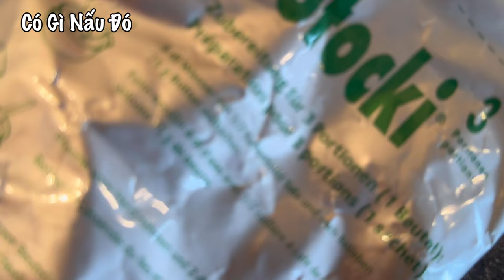Làm chả cá Rô sông Nil dai hơn cá thác lác và không bị tanh/canh khổ qua nhồi chả cá​⁠​ rô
Làm chả cá Rô sông Nil dai hơn cá thác lác và không bị tanh/canh khổ qua nhồi chả cá​⁠